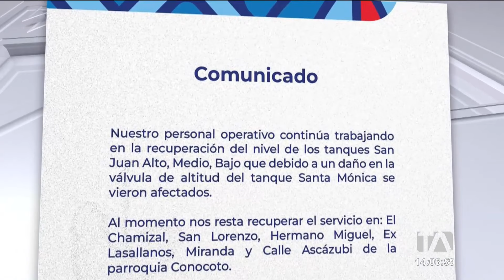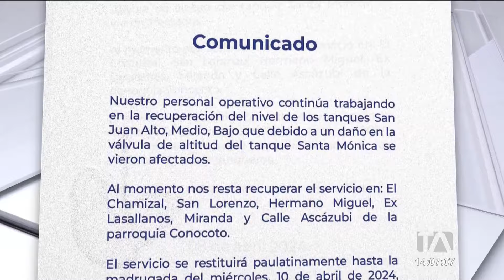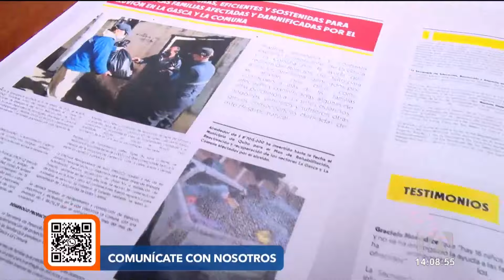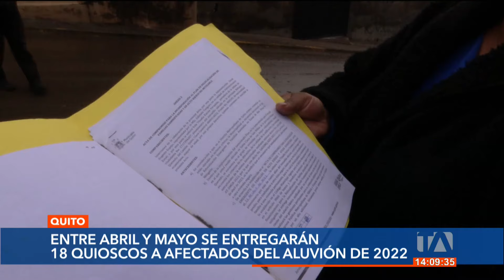Noticiero de Quito (Emisión Central 09/04/2024)